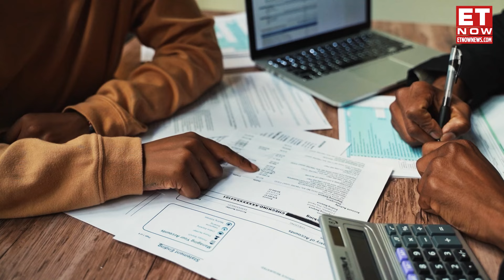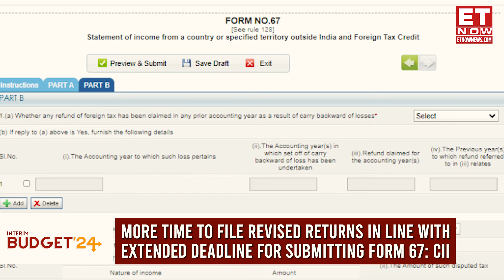Budget 2024: CII's Expectations From Budget | Nirmala Sitharaman | Tax Changes, Capital Gains & More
Budget 2024: Finance Minister Nirmala Sitharaman is scheduled to present the interim budget on February 1. The Confederation of Indian Industries (CII) has outlined its wishlist for the budget, which includes a call to simplify the personal tax process, with a focus on tax certainty and ease of paying taxes. Here's what all CII suggested Finance Minister To Do In The Budget.